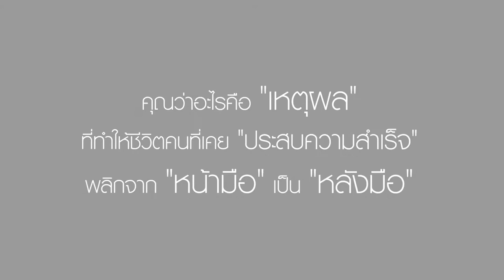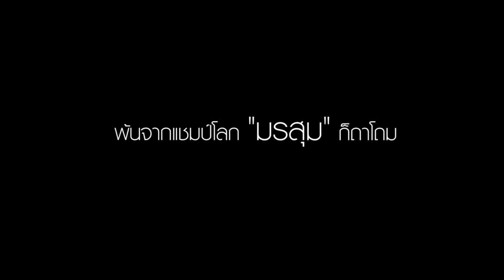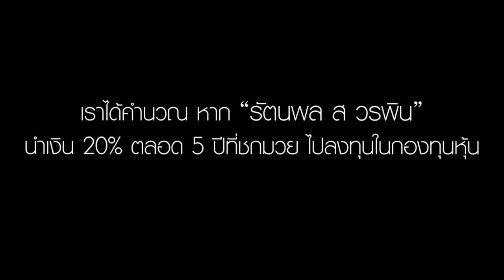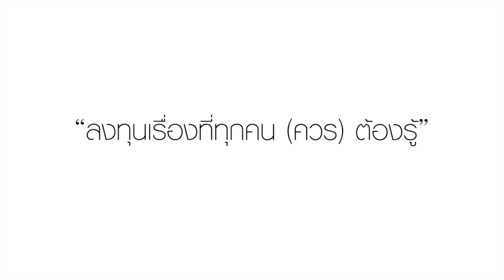อย่าให้ความไม่รู้ มาจำกัดความมั่งคั่งของคุณ...รัตนพล ส.วรพิน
อยากจะลงทุน แต่ไม่รู้จะเริ่มจากตรงไหน
ลงทุนกับอะไรแล้วงอกเงยที่สุด หุ้น อสังหา สตาร์ทอัพ หรือของสะสม
อยากรู้ไปดูด้วยกันที่งาน Thailand Investment Fest 2016
ในวันที่ 5-7 สิงหาคม 2559
ณ เพลนนารี ฮอลล์ ศูนย์การประชุมแห่งชาติสิริกิติ์
งานสาระดีแบบนี้พลาดได้ไง
ลงทะเบียนร่วมงานฟรี ที่